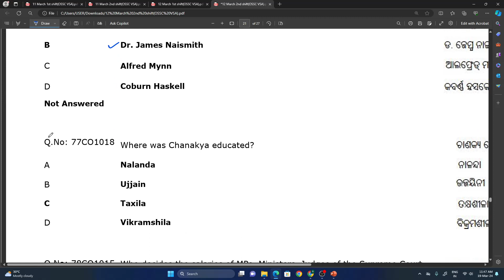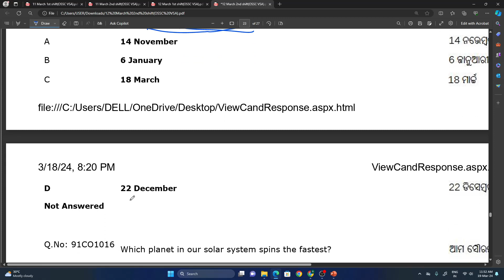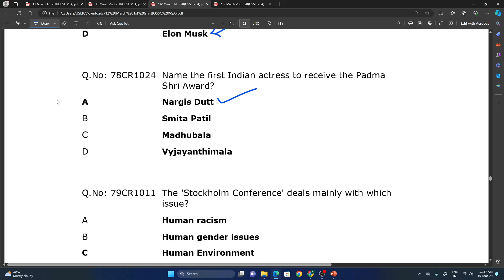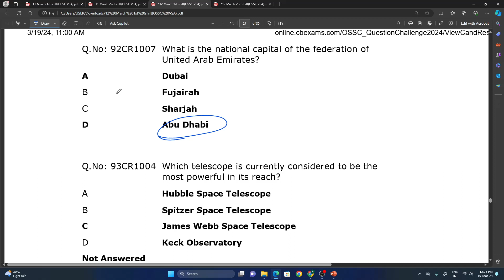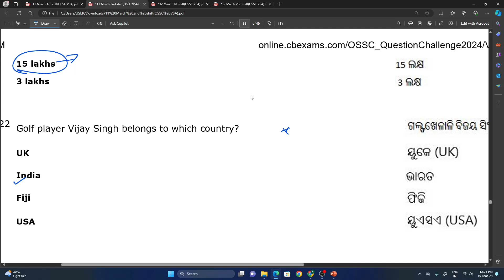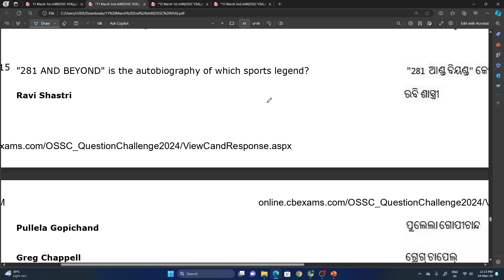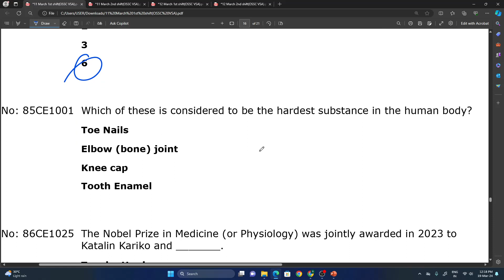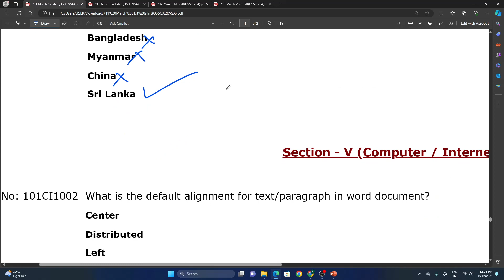OSSC VSA All Shifts GK Questions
About The Video :
Here I presented Important ossc vsa gk all shift 2024